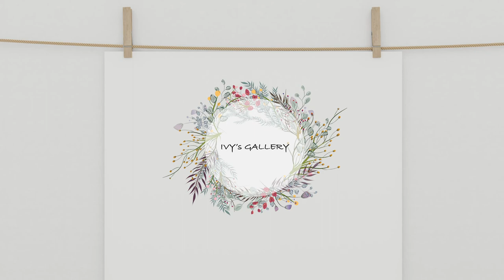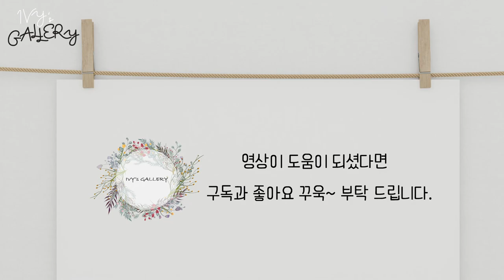프랑스 자수 알파벳 C 스티치 북 만들기 백스티치 /Back Stitch - G 프랑스 자수 / Alphabet Stitch Book - G Embroidery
알파벳 스티치 북 만들기 시리즈는  A~Z으로 구성 되어 있습니다.

아이들이 손으로 만지며 익힐 수 있는 알파벳 스티치 북을 여러분과 함께 만들어 보고 싶어 영상을 준비했습니다.

알파벳 마다 각각 다른 디자인으로 매 영상 마다 새로운 스티치 기법을 배울 수 있습니다.

The alphabet stitch book making series consists of A to Z.

I have prepared a video to create an alphabet stitch book that children can learn with their hands.

Each alphabet has a different design, so you can learn a new stitching technique for every video.